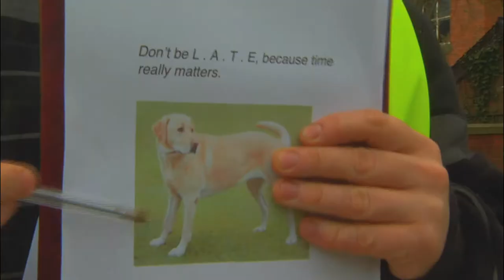Choices: An Interactive Adventure----Run